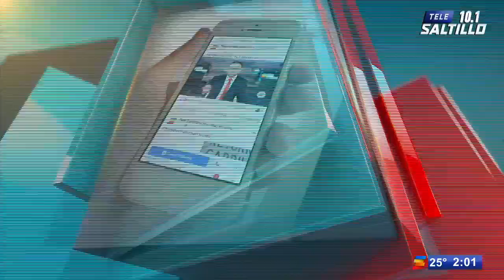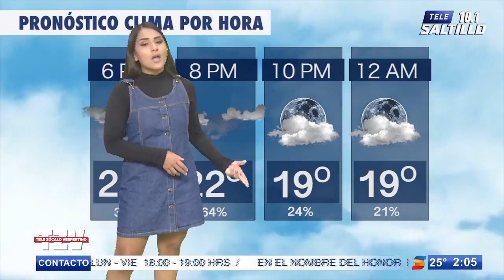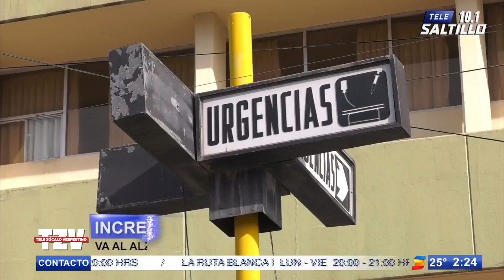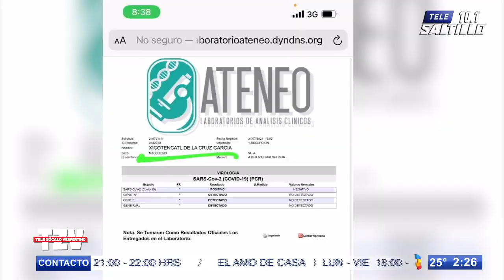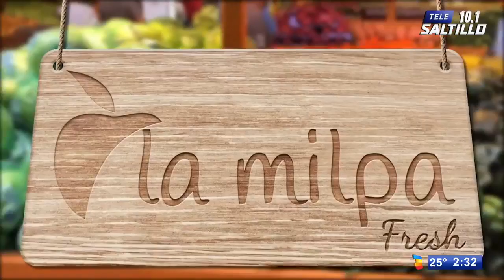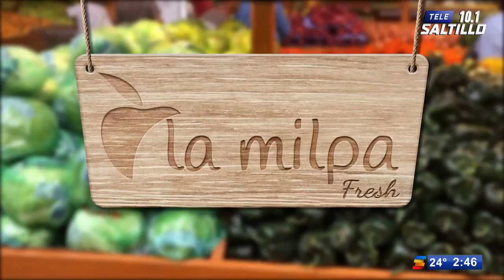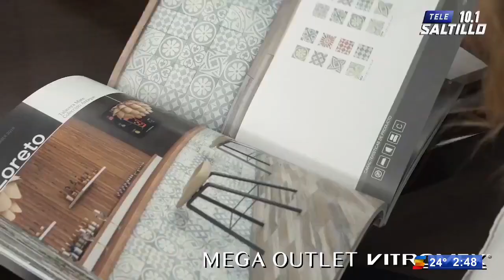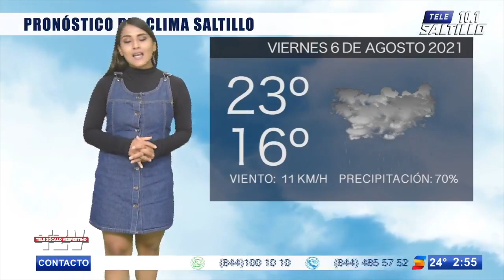TELE ZÓCALO VESPERTINO / 5 DE AGOSTO DE 2021